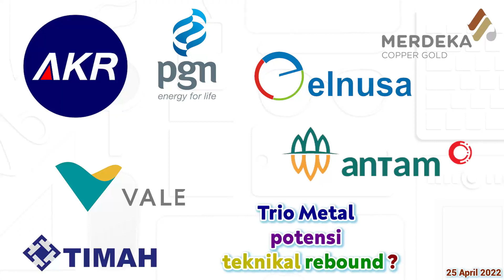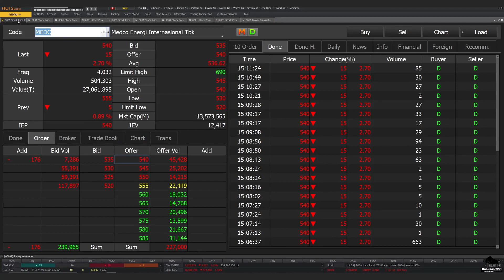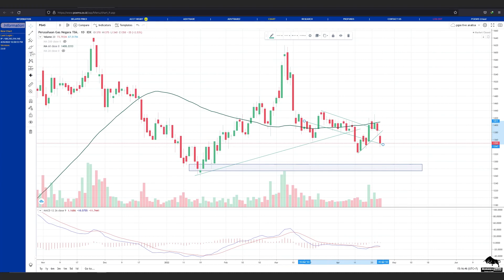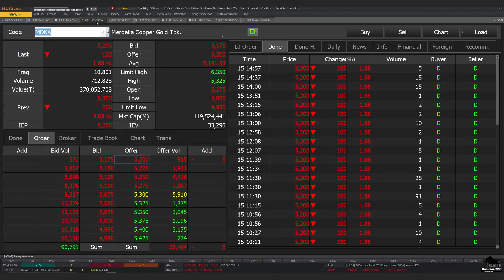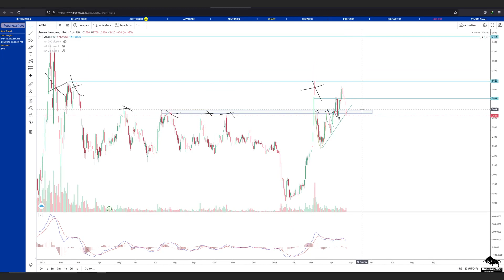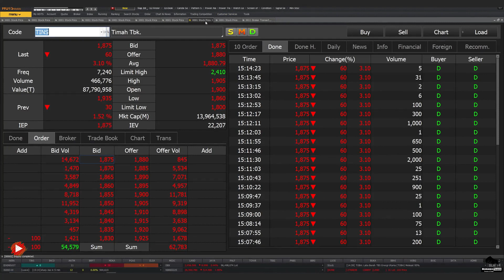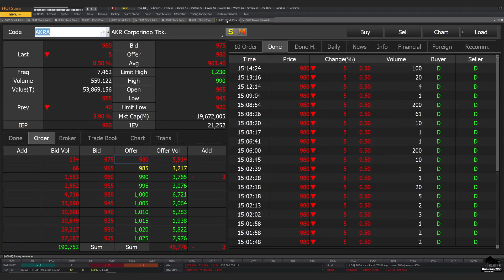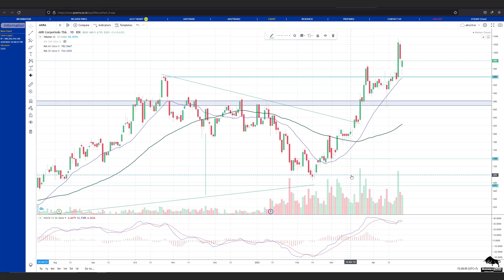Analisa Teknikal IHSG MEDC ELSA PGAS MDKA BRPT ANTM INCO TINS AKRA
bisa hubungin
2. DM Instagram @borneotraderr   (R-nya 2)

 0:00 - Intro
 0:25 - IHSG
 2:00 - MEDC
 3:22 - ELSA
 4:41 - PGAS
 6:09 - MDKA
 7:26 - BRPT
 8:31 - ANTM
 9:54 - INCO
11:06 - TINS
12:26 - AKRA
14:30 - Info Grup Trading Borneo Trader